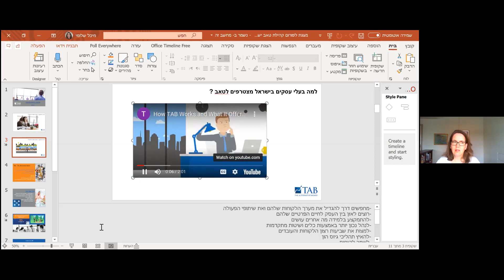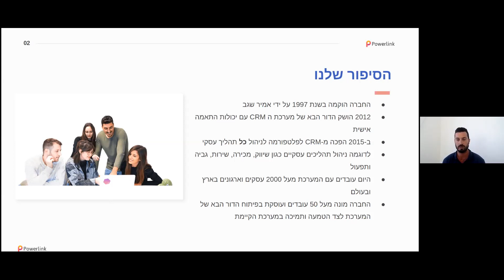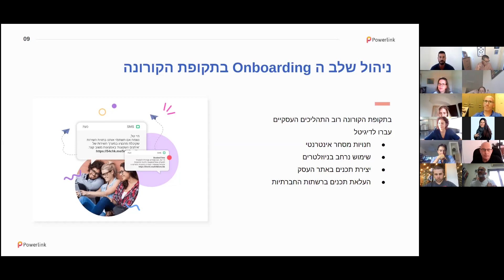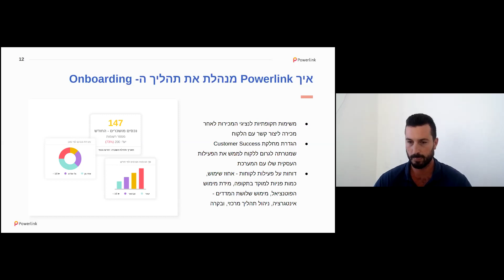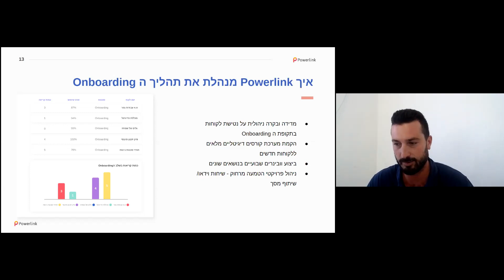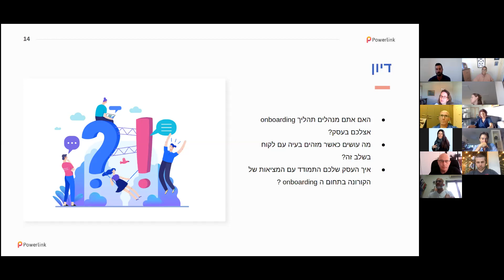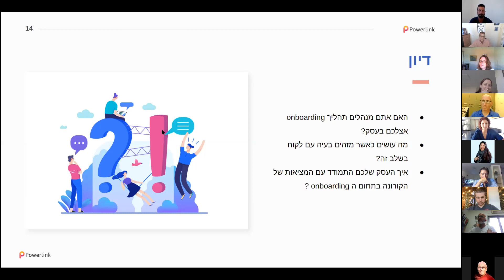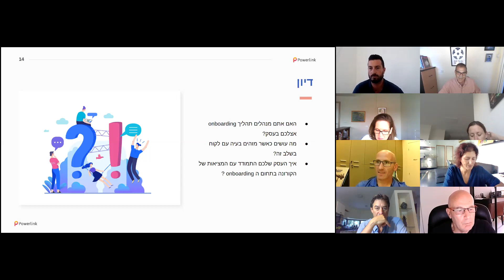TAB Israel Forum 11-August-2020 Michal Shlomy host Ben Merker: first 90 days